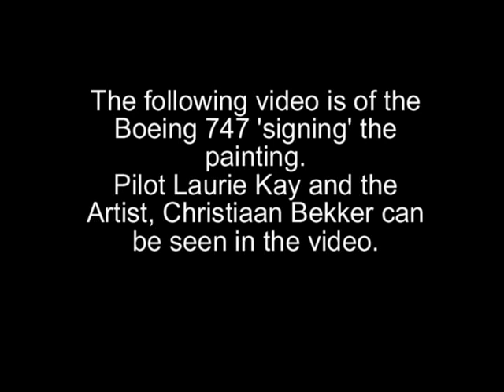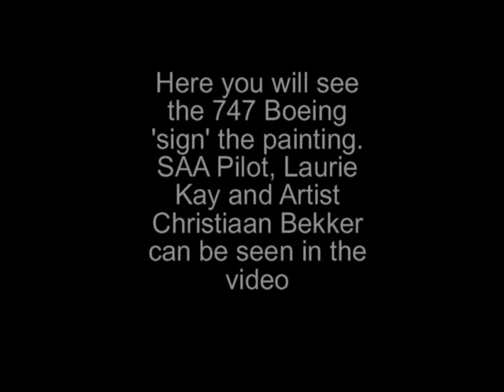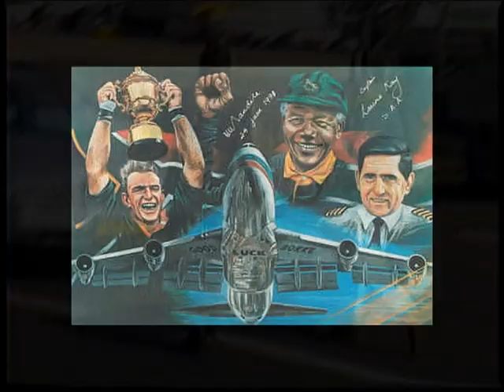Boeing 747 signs "The Victory" painting from Rugby World Cup 1995 Nelson Mandela Laurie Kay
In this video you will see a painting that was created by artist Christiaan Bekker titled "The Victory".  It is that of the Captain of the Rugby Team,Francois Pienaar, Nelson Mandela, and Laurie Kay. All which had signed the painting.  The painting was then 'signed' by the 747 Boeing.  You will see the signing by the plane.  Laurie Kay and Christiaan Bekker can also be seen in this video.